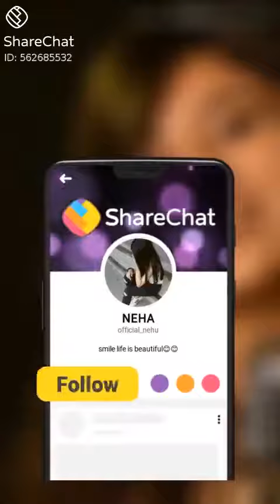Very nice song 1milion laik